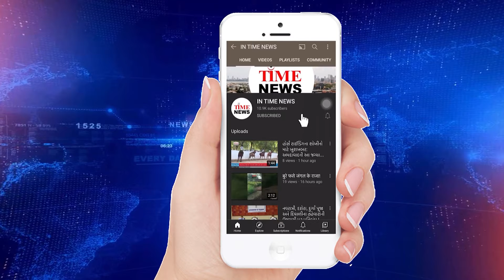કોરોનાથી સાજા થયેલા 44ને ફંગસ, લોહીના ગઠ્ઠાથી નાક-કાન-ગળામાં ઇન્ફેક્શન થયું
કોરોનાથી સાજા થયેલા, પરંતુ અનકન્ટ્રોલ્ડ ડાયાબિટીસ, કિડની, હાઈપરટેન્શન અને મેદસ્વિતાથી પીડાતા લોકોએ વિશેષ તકેદારી રાખવાની જરૂર છે. આવી મલ્ટિપલ બીમારી ધરાવતા કોરોનાથી સાજા થયેલા લોકોમાં લોહીની નળીઓમાં લોહી ગંઠાઈ જવાથી આંખ, નાક અને મગજનાં હાડકાંને કોરી ખાતી મ્યુકોરમાઇકોસીસ નામની બીમારીનું જોખમ છે. અમદાવાદ સિવિલમાં કોરોનાથી સાજા થયેલા અને વિવિધ બીમારીઓથી પીડાતા 44 દર્દી મ્યુકોરમાઇકોસીસનો ભોગ બન્યા છે, જેમાંથી 9નાં મોત થયાં છે.